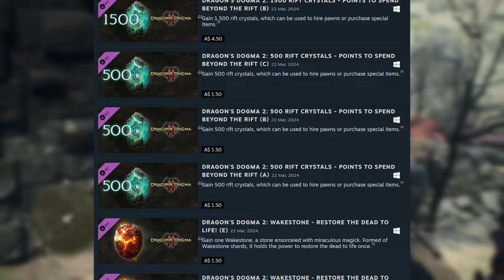I Played 100 Hours of Dragon's Dogma 2 So You Don't Have To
I played over 100 hours of Dragon's Dogma 2, including The Unmoored World and New Game+. This is the full review.

My pawn's summon code (endgame Sorcerer nuker): SV5SGVLA2JK1